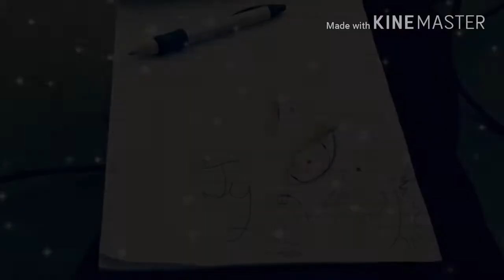Ty'Juen F. McMillan - "Dream World"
Tyjuen - Dream World